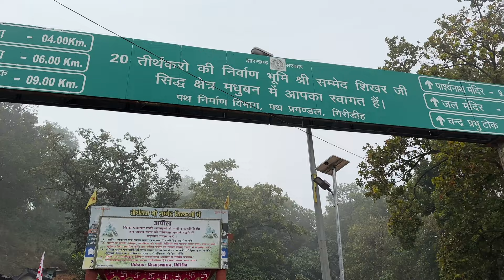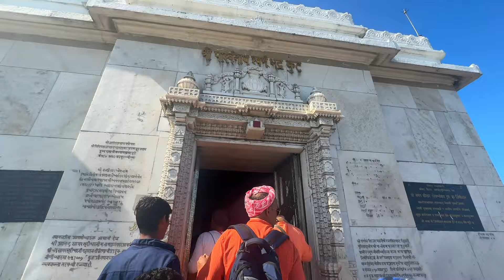Parasnath Hills Bike Riding In Winter || Highiest Peak Of Jharkhand